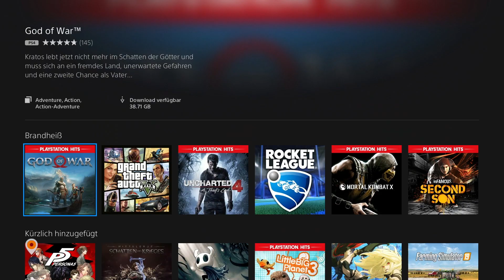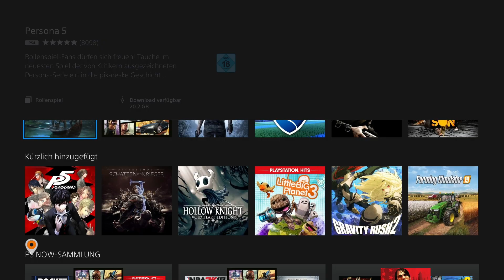Playstation Now | Jetzt günstiger und mit Blockbustern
Schon seit einigen Jahren bietet Sony mit Playstation Now einen umfangreichen Streaming-Service für PS2-, 3- und 4-Spiele an. Die Games kommen über das Internet nicht nur auf die aktuelle Playstation 4, sondern auch auf PCs und Laptops mit Windows. Mit über 650 Spielen und Blockbustern wie GTA 5, God of War und Uncharted 4 stehen viele Highlights bereit. Wir stellen euch den Service und seine Features in diesem Video vor.